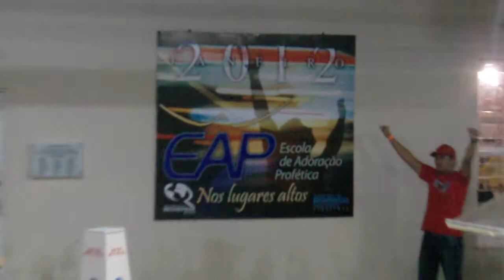Eap (Escola de Adoração Profetica) 2011 Reconstruir em Cristo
Palavra Profética ;D